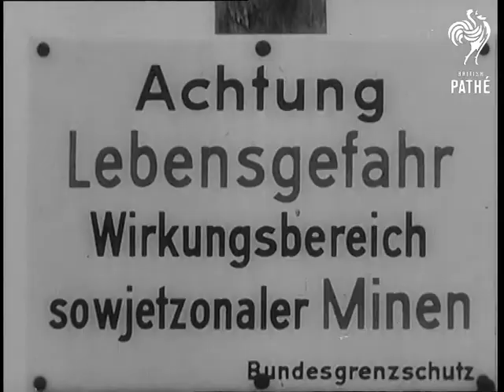Mine Field And Barbed Wire Divides East/west Germany (1963)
East and West Germany border.

VS. West German border guards with their dogs during a training session. The dogs practice climbing obstacles and crawling through pipes etc. MS. Three make believe smugglers running along railway track. MS. The Border guard with his dog begins to track the smugglers. MS. The three smugglers being caught by the dog and his guard. GV. Small barbed wire fence but on the other side the East Germans have laid a mine field. MLS. German look-out post. CU. Dog's head pan up to guard looking through binoculars. CU. Two strands of barbed wire dissolve to L.S. refugees in primitive conditions living just on the other side of the mine field in the East German sector. CU. West German guard adjusting and looking through telescopic binoculars. LS. Two East German guards patrolling through bushes. VS. Guards and dog patrolling. Various L.S. the barbed wire fence continues into the Baltic. LS. Soviet zonal board keeping watch out for escapes by the Baltic. VS. On board West German police launch, they help people escape from East Germany.

(F.G.)
 FILM ID:3098.06